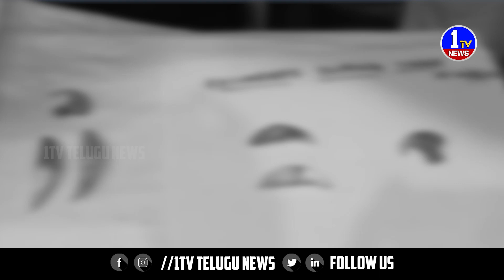చిరుత పులి గోర్లు దంతాలను విక్రయిస్తున్న ముఠా సభ్యుల అరెస్ట్